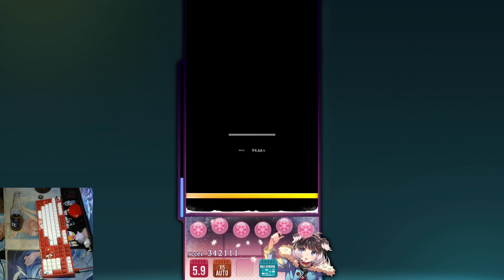[DJMAX RESPECT V] Garakuta Doll Play [6B SC 14] MAX-RAN Clear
its like s-ran i guess